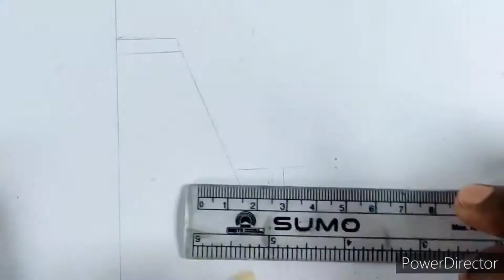Peacock drawing || art by rajkumar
hi Gays this Rajkumar